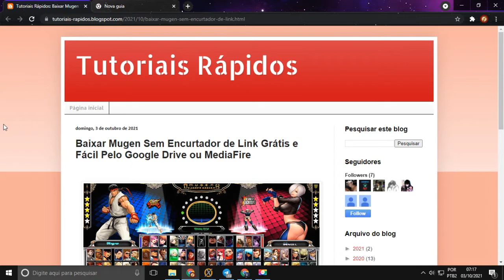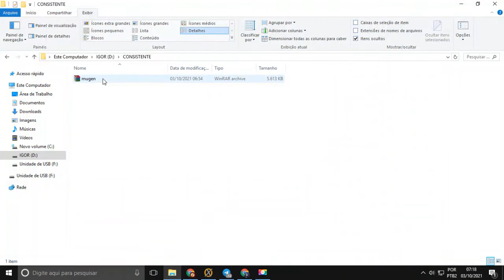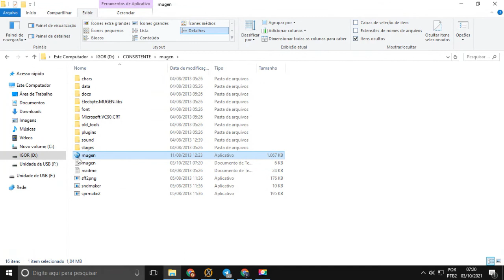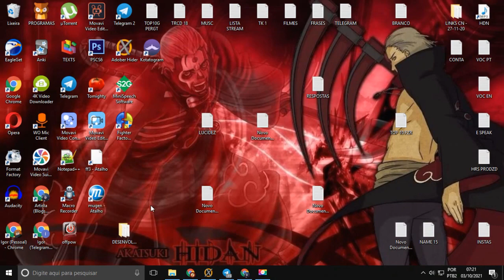Baixar Mugen Zerado Sem Encurtador de Links - Sem Vírus - Grátis | Sem Chars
Obs: Esse jogo é totalmente gratuito.